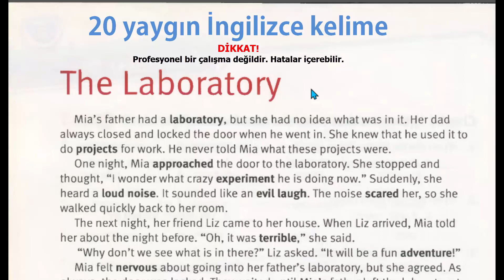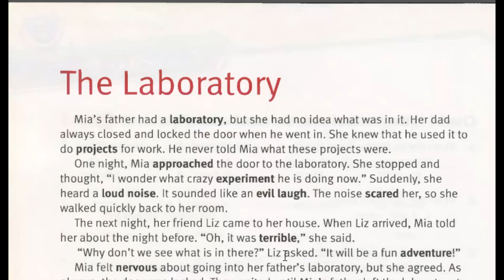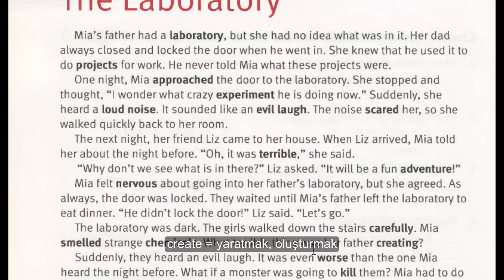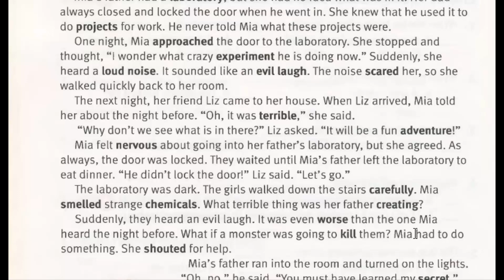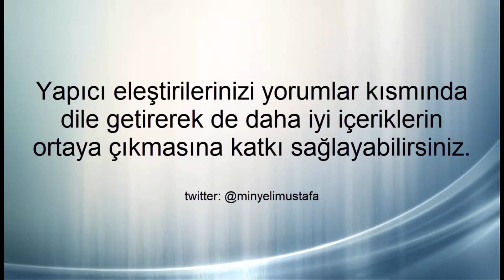2- The Laboratory - Laboratuvar (İNGİLİZCE HİKAYE)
Herkese merhaba,

Kanalın konseptine dil kategorisini de eklemeye karar verdim. İçerik hazırlamak benim kendimi bir konu üzerinde çalışmaya teşvik etme biçimim. Bu şekilde sizlere de faydalı olmayı hedefliyorum. Hazırladığım içerikler profesyonel değildir, eksikler içerebilir. Lakin kesinlikle özenilmiş içeriklerdir. Bunların bilincinde olarak izlerseniz daha iyi olacaktır. Umarım faydalanırsınız. Hoşça kalın, bilgiyle kalın...

Diğer içeriklerime göz atmayı da unutmayın.

Ve daha fazlası kanalda...